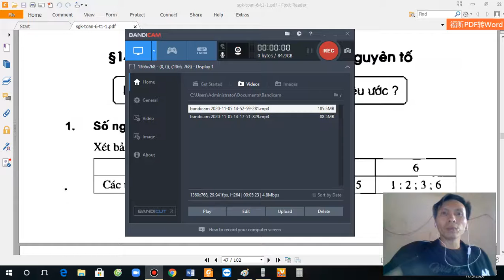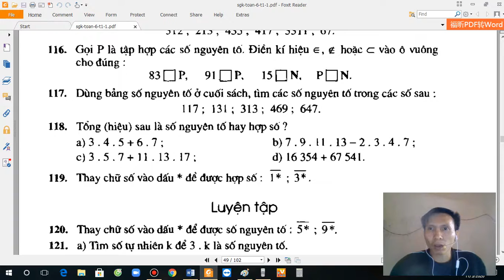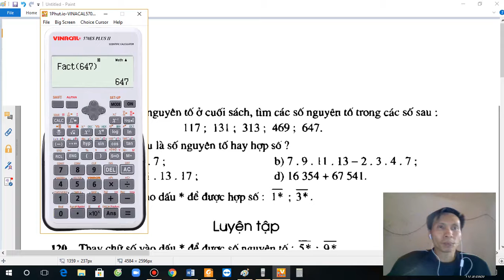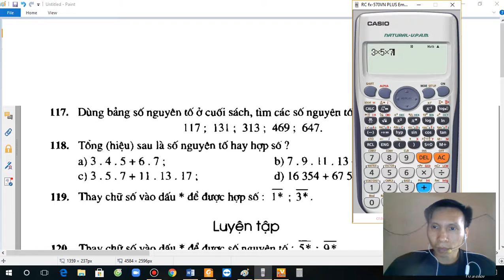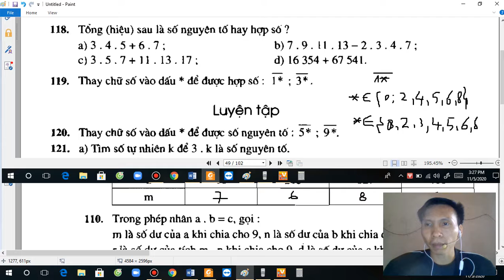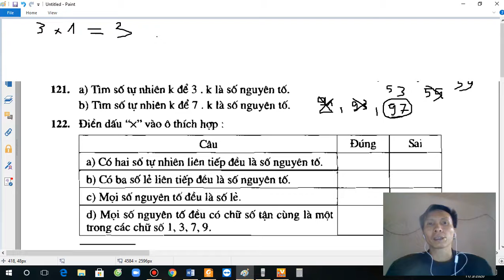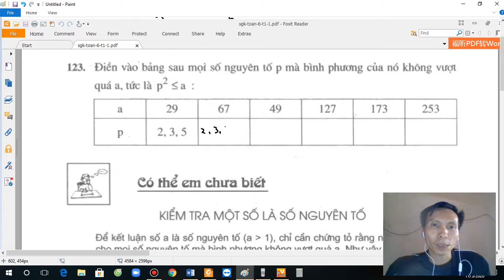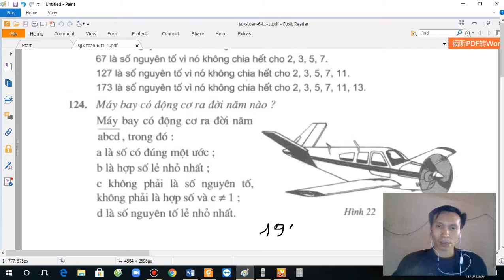Đại 6. Bài 14. Số nguyên tố. Hợp số. SGK toán 6 tập 1 trang 45-48